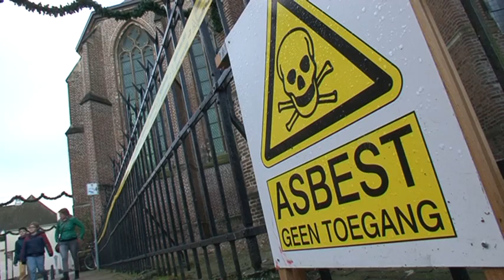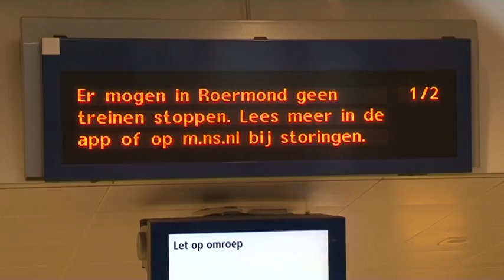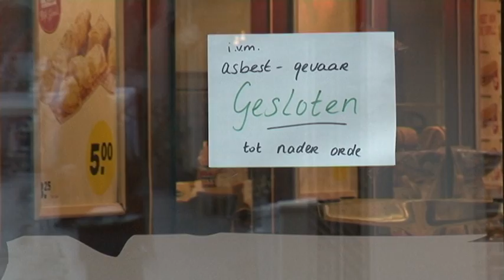TVEllef: De week van de brand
Een overzicht van de gebeurtenissen na de brand bij 't Steel.